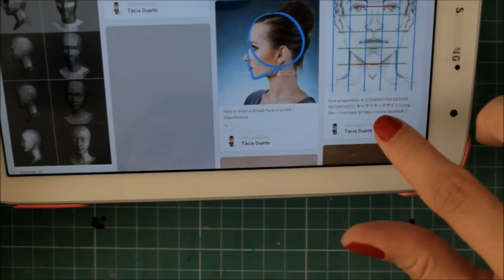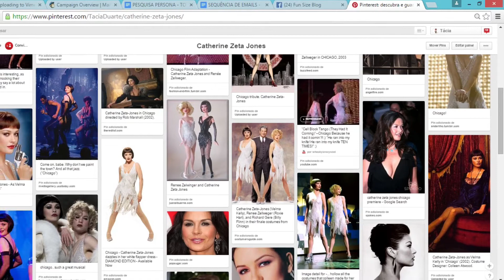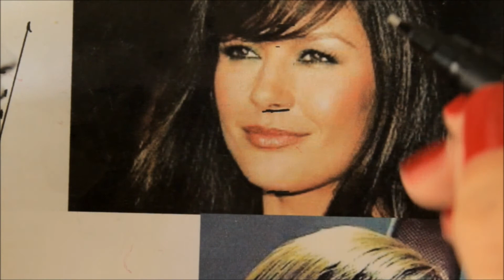CARICATURAS LUCRATIVAS - M02A04 Tirando as medidas 1